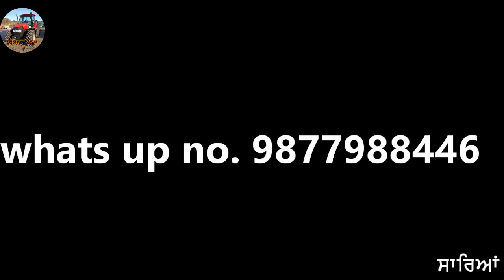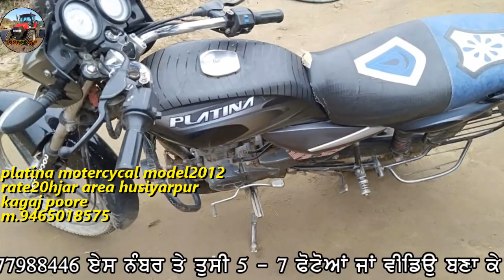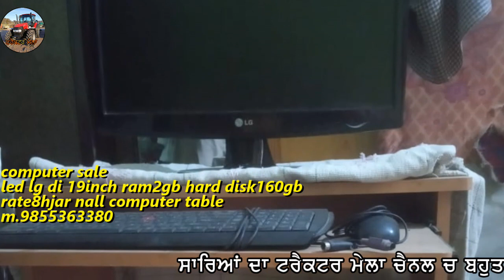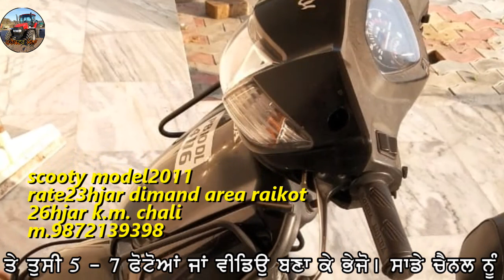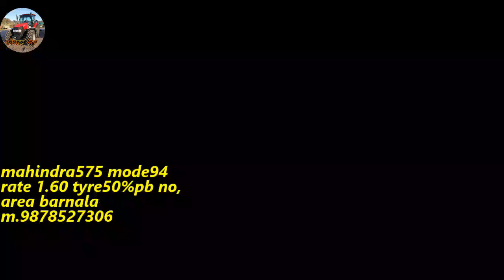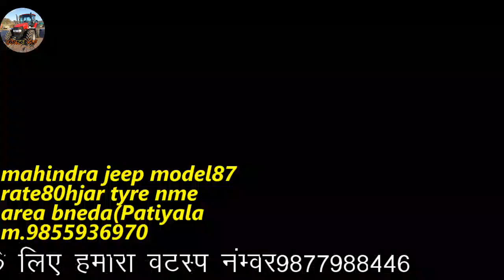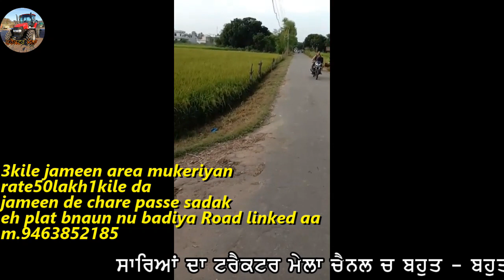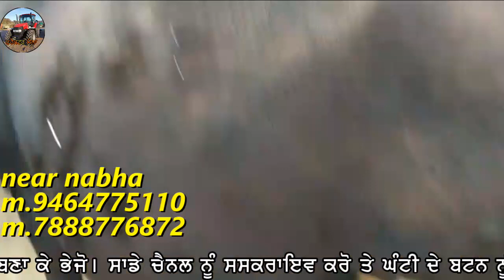8ਫੁੱਟਾ ਰੋਟਾਵੇਟਰ/ਪਲਟੀਨਾ ਮੌਟਰਸਾਈਕਲ/2ਗਾਵਾਂ/ਕੰਮਪਿਊਟਰ/ਜੌਨਡੀਅਰ5310/ਸਕੂਟੀ/2ਟਰੈਕਟਰ/ਜੀਪ/3ਕਿਲੇ ਜਮੀਨ ਵਿਕਾਊ ਹੈ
"ਟਰੈਕਟਰ ਮੰਡੀ"
"ਪੁਰਾਣਾ ਟਰੈਕਟਰ ਮਾਰਕੀਟ"
,ਸੋਨਾਲੀਕਾ,
ਫੋਰਡ,
ਫਾਰਮਟੇਕ,
ਮੈਸੀ ਪ੍ਰੀਤ,
ਸਵਰਾਜ 855,
ਮੰਡੀ,

8ਫੁੱਟਾ ਰੋਟਾਵੇਟਰ/ਪਲਟੀਨਾ ਮੌਟਰਸਾਈਕਲ/2ਗਾਵਾਂ/ਕੰਮਪਿਊਟਰ/ਜੌਨਡੀਅਰ5310/ਸਕੂਟੀ/2ਟਰੈਕਟਰ/ਜੀਪ/3ਕਿਲੇ ਜਮੀਨ ਵਿਕਾਊ ਹੈ ਜੀ